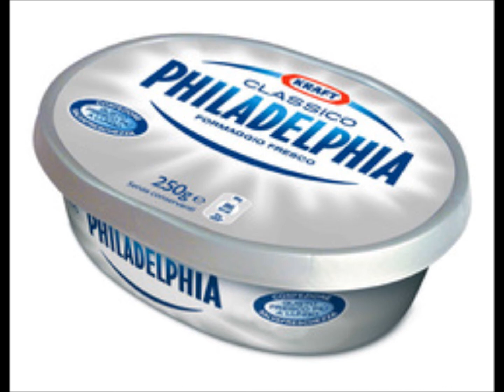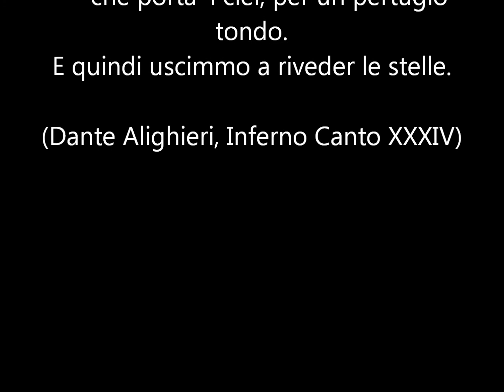"Stella del Duca"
In vista dell'inaugurazione del nuovo stadio della Juventus si invoca la buona stella perché sappia fare bene il suo lavoro. E' il regalo di BRISA al FORUMROSSOBLU per l'estate 2011